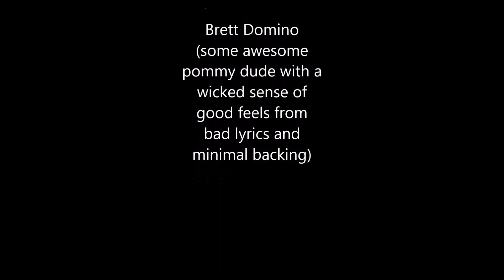You look sexy when you do that